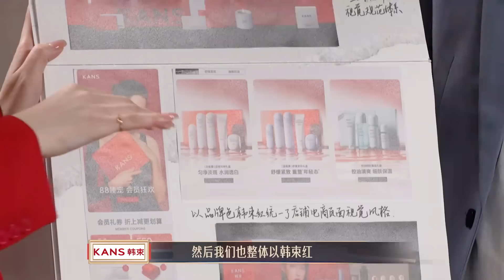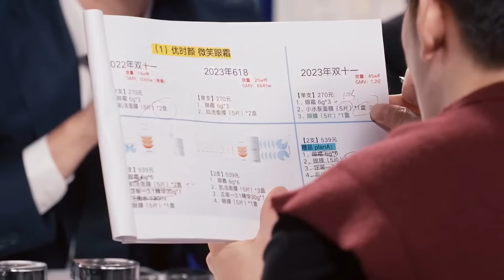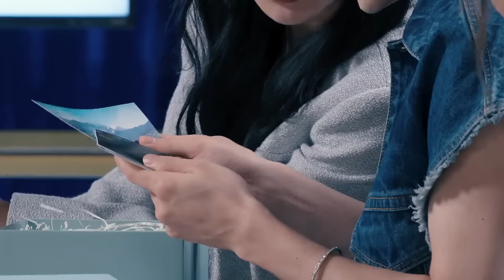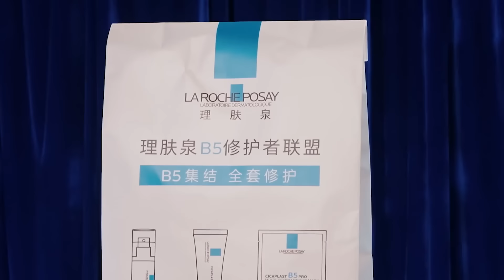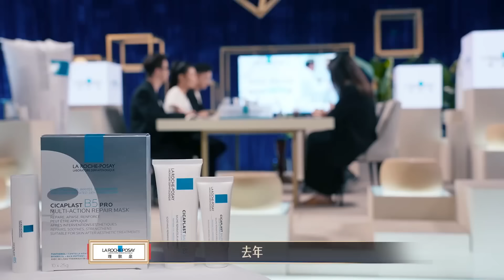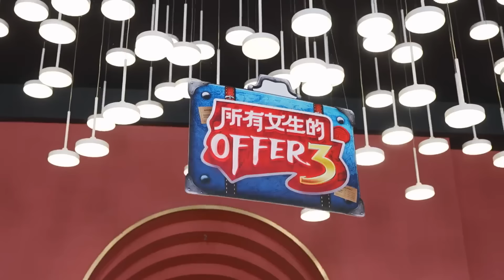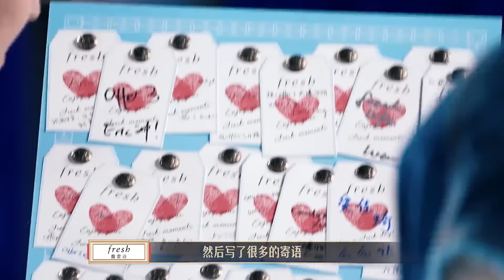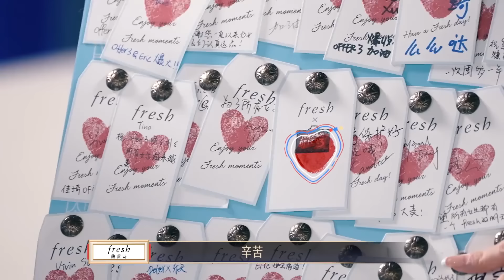【李佳琦】《所有女生的offer3》特别篇（下）！岛上谈判背水一战，大offer我来啦！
第一集（下）精彩指路
玫珂菲0:40
韩束 12:08
优时颜 25:57
自然堂 36:46
理肤泉 48:07
fresh 1:00:10
修丽可 1:19:19